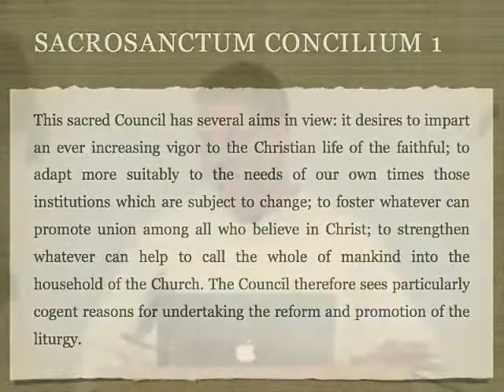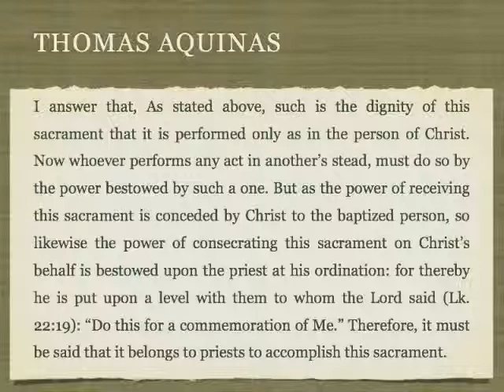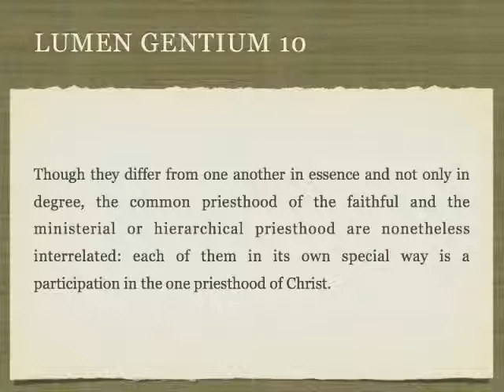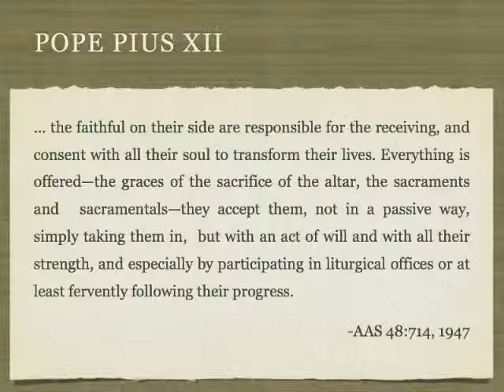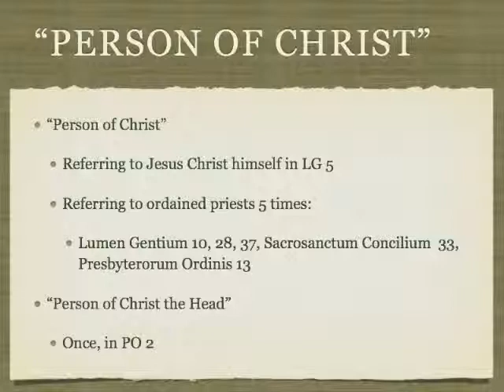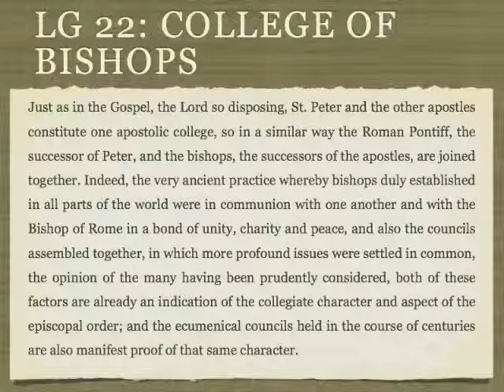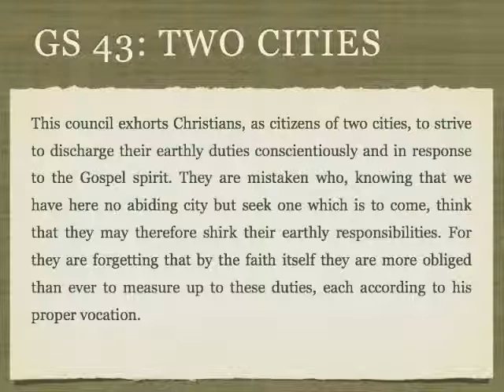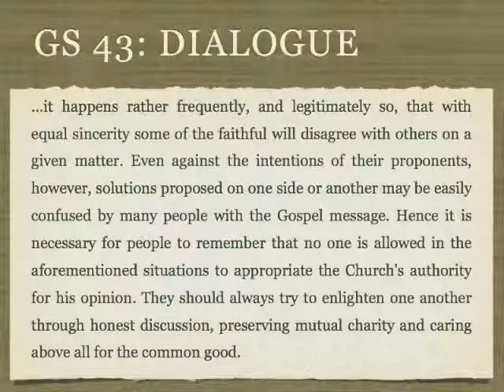The Big Ideas of the Second Vatican Council #2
Lecture 2 in the series. "The People of God," by Scott Steinkerchner, O.P., Ph.D., at Ohio Dominican University.